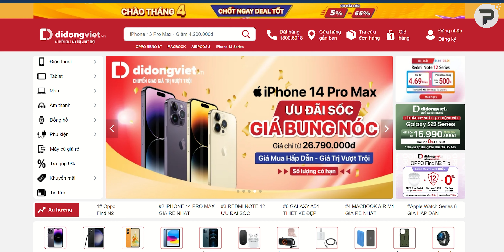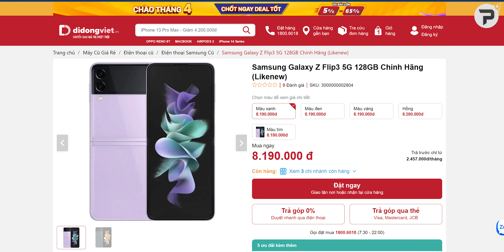Galaxy Z Flip3 chỉ còn 8 triệu, nhưng không nên mua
Mua ngay Galaxy Z Flip4 giá tốt tại Di Động Việt

Galaxy Z Flip3 từng là một trong những mẫu điện thoại gập đáng mua nhất trong thế giới chính hãng. Hiện tại Galaxy Z Flip3 chỉ còn giá tầm 8 triệu dành cho hàng qua sử dụng. Nhưng không nên mua sản phẩm này? Mời các bạn theo dõi video: "Galaxy Z Flip3 chỉ còn 8 triệu, nhưng không nên mua"